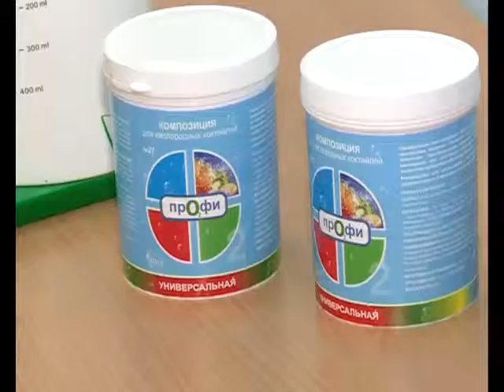АРИС «Коктейлер» в детском доме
Полезное приобретение. В кумертауском детском доме в целях оздоровления малышей был куплен кислородный «коктейлер». О том как отнеслись к такому вниманию воспитанники в нашем сюжете.